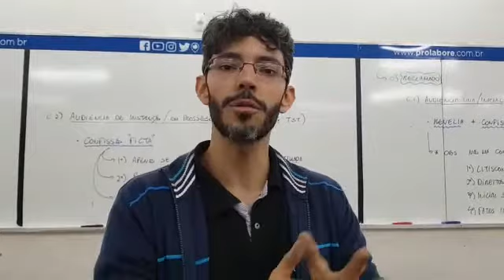Dica OAB 1ª Fase | Direito do Trabalho | Prof. Bruno Hazan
PROF. BRUNO HAZAN

Dica de Direito do Trabalho para a 1ª fase da OAB